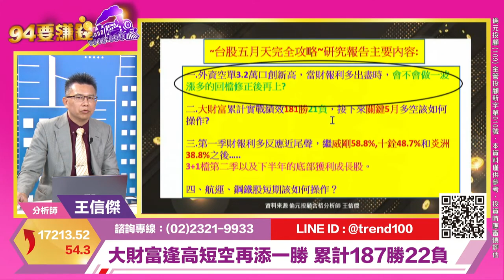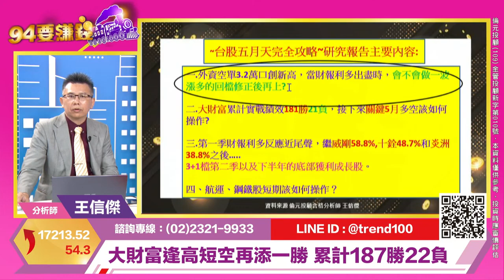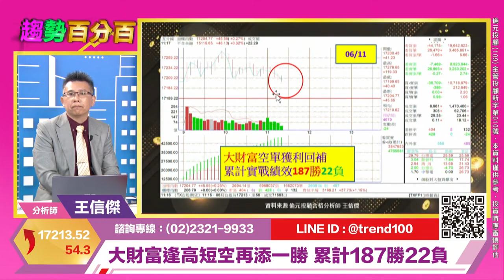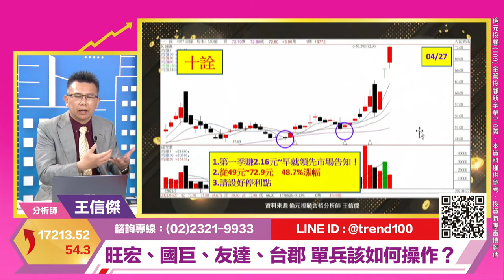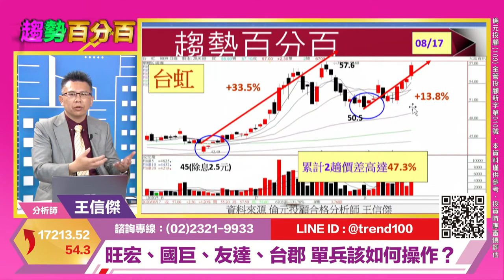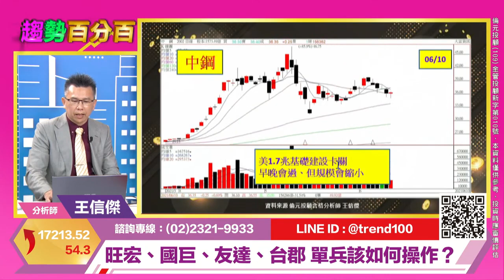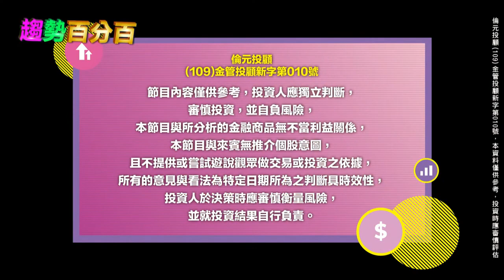【94要賺錢／趨勢百分百】-20210611-王信傑